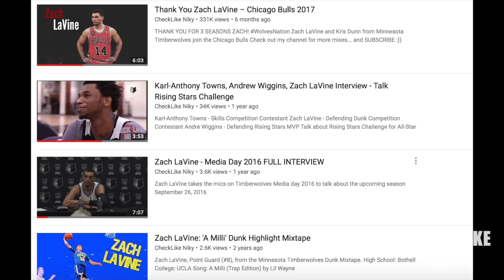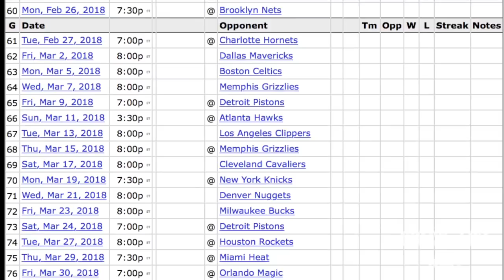ZACH LAVINE RETURNS !!! – NBA Reaction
Zach LaVine of the Chicago Bulls FINALLY makes his return after tearing his ACL!! He will play this Saturday, January 13th

Let me know your thoughts and predictions...